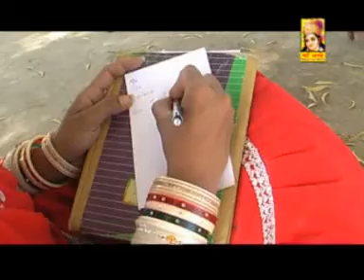Ghdo Bhanje Pachi Aee - Gulab Ra Gulada - Rajasthani Folk Songs